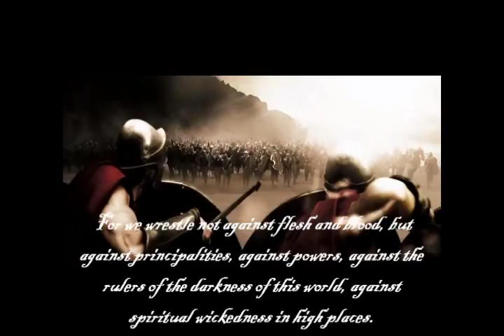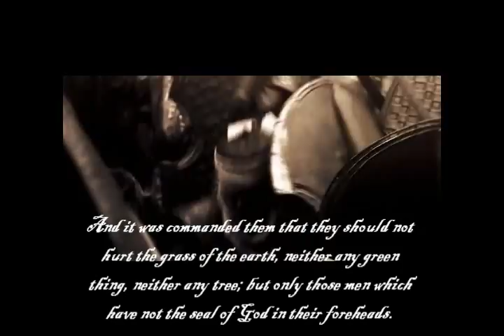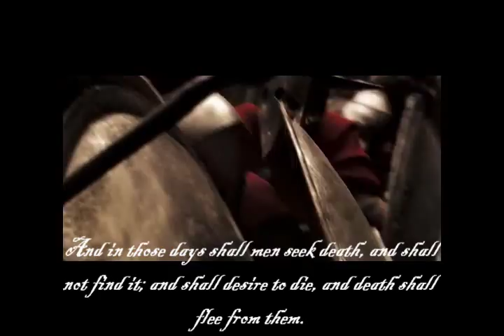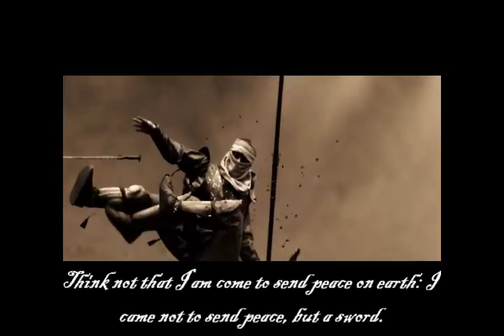You can't handle the Truth! Every Knee Shall Bow!